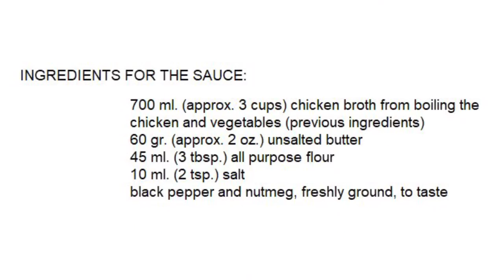Chicken in White Sauce with Baby Corn & Carrots (Easy, Cooked on the Stovetop & from Scratch)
It is a very tasty recipe, relatively mild. For the spice lovers this would go well with green chilies.
To reduce cooking time cut the chicken in smaller pieces. It is very nice with mushrooms instead of baby corn.

The ingredients are listed below for convenience.

CHICKEN IN WHITE SAUCE WITH CARROTS AND BABY CORN

INGREDIENTS:
1 Kg. (approx. 2 lbs.) chicken breast and/or legs (with skin and bone)
1 medium carrot
1 medium parsley root
1 medium cooking onion (red onion used in the video)
5 cm. (approx. 2”) piece of fresh ginger
1 liter (1.1 qt. US, liquid) of water

INGREDIENTS FOR THE SAUCE:
700 ml. (approx. 3 cups) chicken broth from boiling the     chicken and vegetables (previous ingredients)
60 gr. (approx. 2 oz.) unsalted butter
45 ml. (3 tbsp.) all purpose flour
10 ml. (2 tsp.) salt black pepper and nutmeg, freshly ground, to taste

VEGETABLES:
300 gr. (approx. 10 oz.) baby corn (canned or frozen)
1 (reserved) carrot, sliced

MUSIC
Title: Sunshine on Sand

Notes:
1. The following volume measurements have been      used: 1 cup= 235 ml.; 1tsp. =5 ml.; 1 tbsp.= 15 ml.
2. Other vegetables, such as mushrooms, can be used
3. Yields four large servings